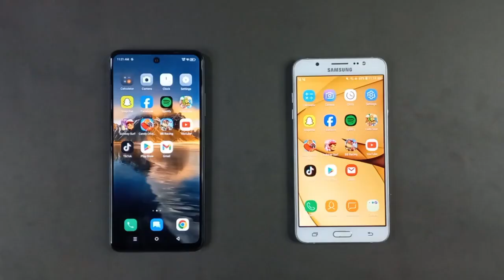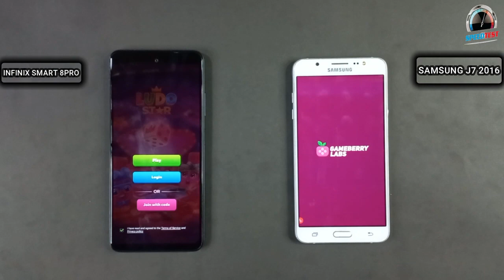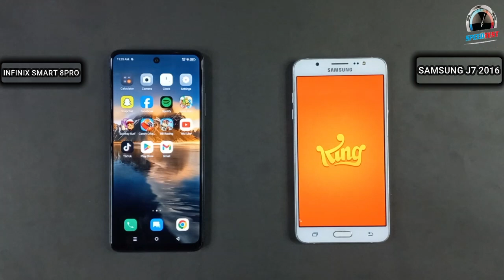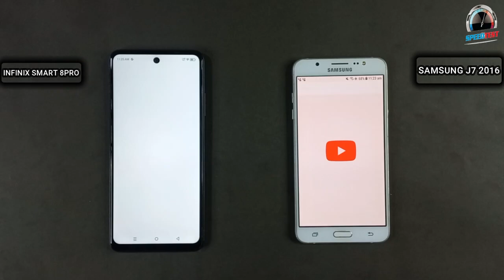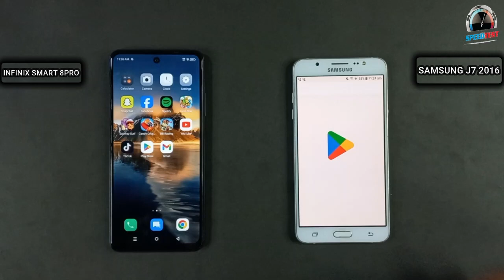Infinix Smart 8Pro Vs Samsung J7 2016 | Speed Test & Comparison, Who's Best